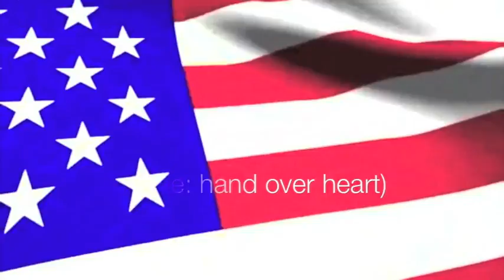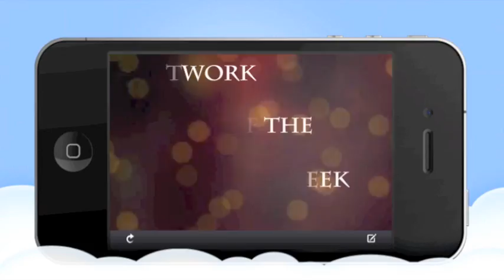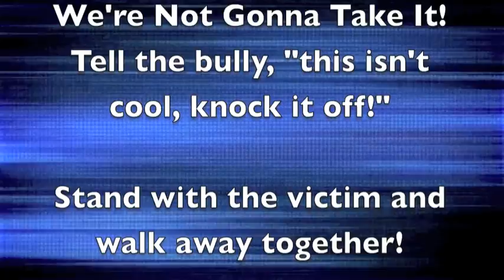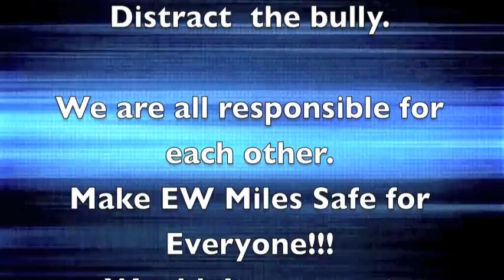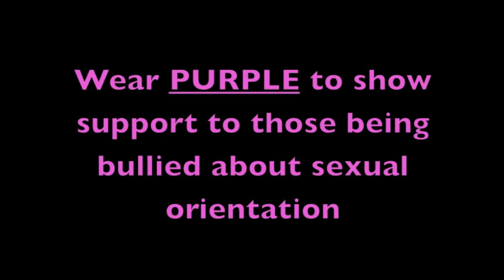April 5th Morning Announcements